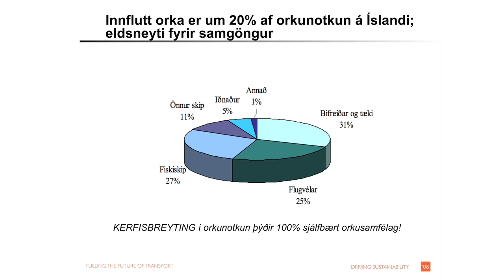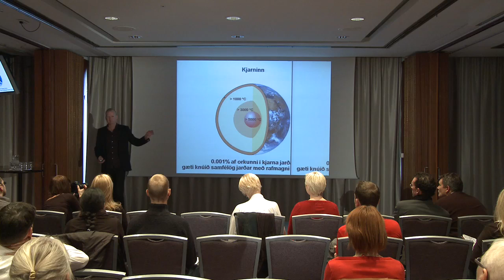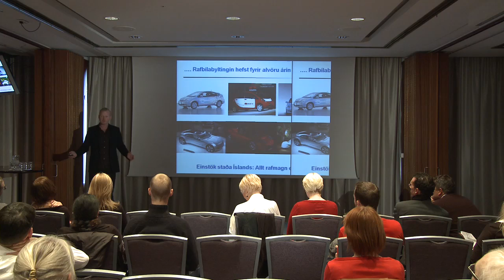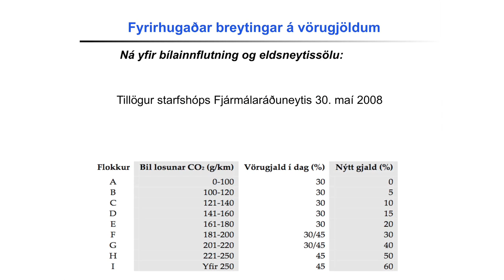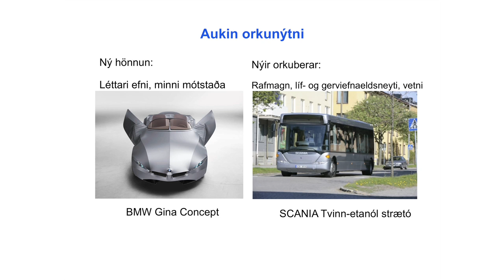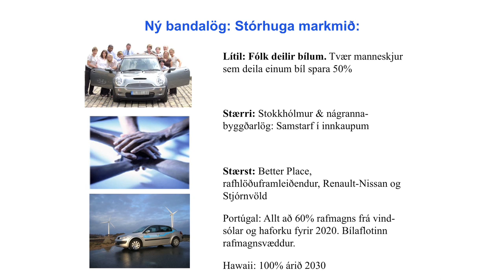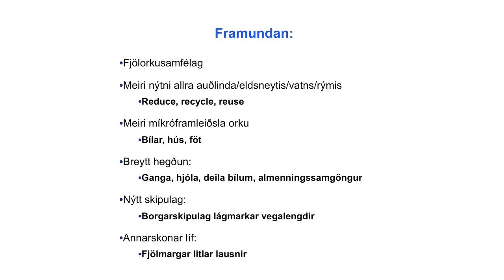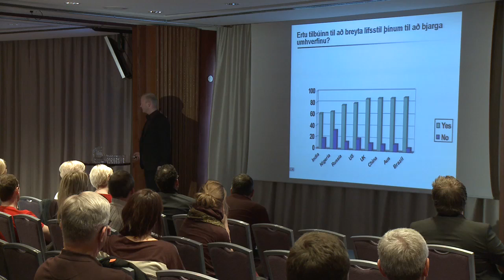Teitur Þorkelsson | TEDxReykjavik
Teitur is the founder of Driving Sustainability, a company specializing in finding environmentally friendly fuel sources for transportation. In his talk he discusses what environmentally friendly fuel sources have already been developed and what options each country has in using such fuel.